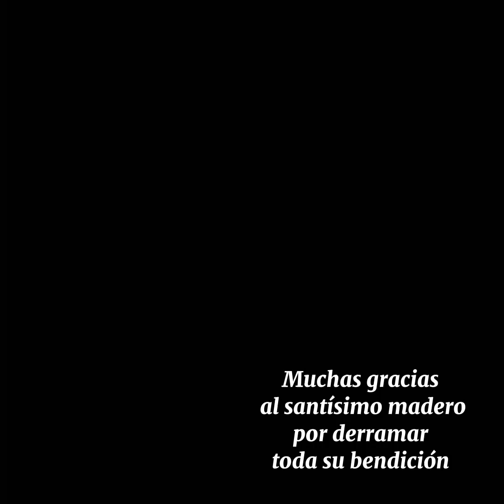Cruz de San Pedro de Huancayre. fiesta de la cruz 03 de mayo 2023 .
la fiesta de la cruz se celebra cada año.
la costumbre comienza en semana santa dónde se va a la cruz ala antura de cerro QUINTON y lo bajan al pueblo y lo tienen en custodia hasta el 3 de mayo dónde los pobladores luego de cambiar la chalina y darle mantenimiento ala pintura de la Cruz lo vuelve a subir lleno de alegría y mucho compartir
la hermandad se organiza para brindar la comida y el compartir coca, cigarro y bebidas
no tenemos fecha exacta de la fundación de la. hermandad, seguiremos averiguando.
seguiremos documentando las costumbres de
San Pedro de Huancayre .. promoviendo el turismo en todo el.valle del río mala